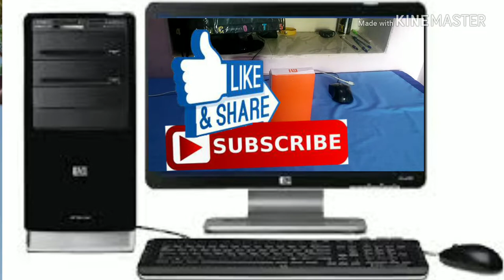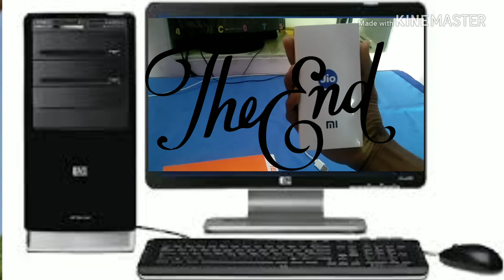Mi power bank unboxing